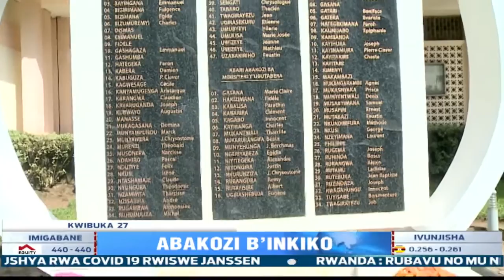Dr Nteziryayo yasabye abakora mu butabera guhangana n’abakirangwa n’ingengabitekerezo ya Jenoside